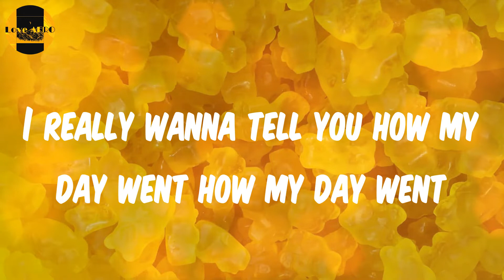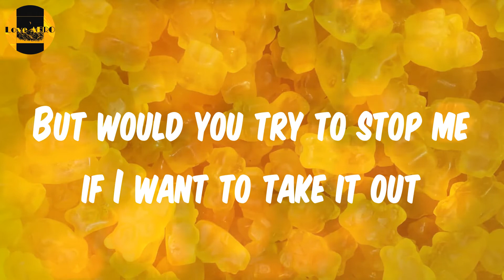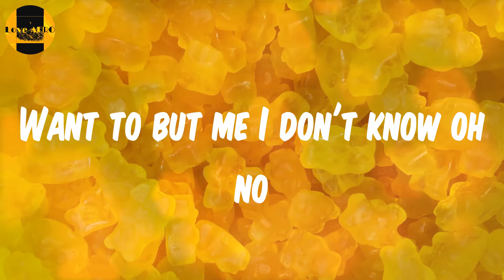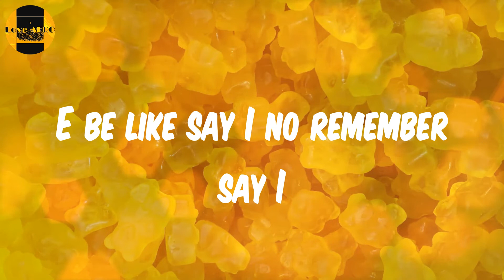𝐋𝐀𝐃𝐈𝐏𝐎𝐄 - (𝐋𝐲𝐫𝐢𝐜𝐬) 𝐊𝐧𝐨𝐰 𝐘𝐨𝐮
Lyrics Know You:
I really wanna tell you how my day went how my day went
Really want to spend the weekend babe
I for show you this thing I'm feeling oh yeah
But I don't really know you that well
I really wanna kiss you in the face babe In the face baby
And maybe every other place baby
E be like say I no remember say I
Say I no really know you that well
Aye aye we can go there if you If I
Want to but me I don't know oh no
Why I think I love you
When I don't really know you that well
I'm too polite to insult your intelligence why
Do I believe that we have met maybe not in this life
Time's frozen for a second so I'm thinking tonight
We break the ice or better still we can set it aside
Temporarily my temperature is telling me
That you got me so hot stop girl there is no remedy I
But you don't know me well enough to reply
And I don't really know you that well
It's funny you have something in your teeth
But would you try to stop me if I want to take it out
Cause you don't know me properly
Girl I think you lovely but you turn this bad boy into a busy body
I see you're too busy for me yeah right
Or maybe I'm just busy forming nah
Will you call me when you're ready for me
It's crazy baby
How I don't care at all
That I don't really know you that well
When I don't really know you that well know you that well
So you be my controller
See me see this paroller
I just wanna come home to you
Spend every night telling bad jokes to you
Be my boyfriend I'll be up in my boyfriend jeans
Have a baby with my boyfriend genes
If you were my boyfriend I'll be up in my boyfriend dreams
I wanna grow old with you
Do this life with you
Ride or die for you
Ay ya ya ya yai
No no
I don't really know know